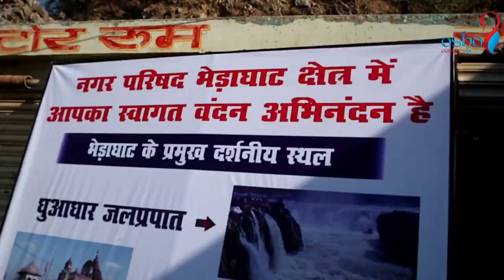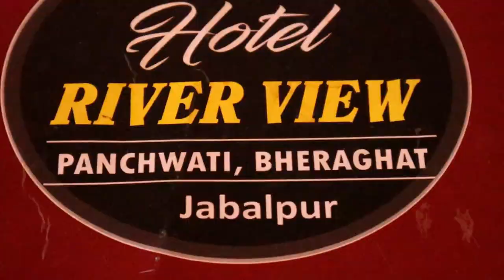भेड़ाघाट के सौंदर्य की महिमा, ओशो की मधुर वाणी में